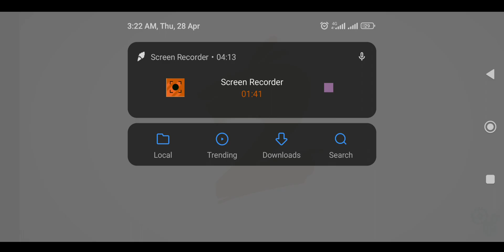angry bird_amazing game_kids collection